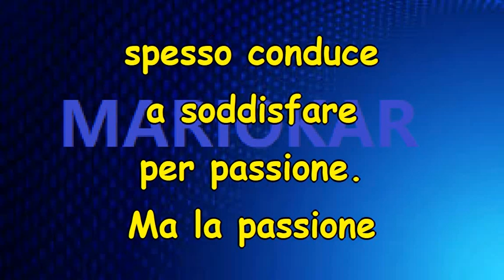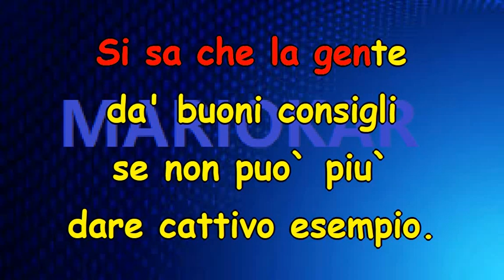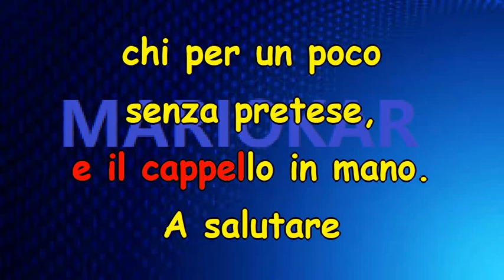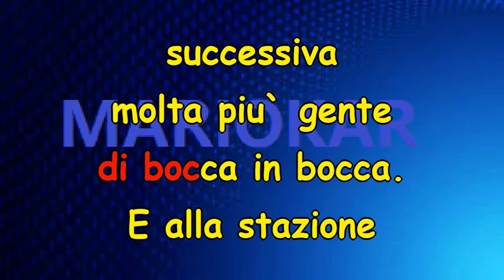Fabrizio De Andrè Bocca Di Rosa karaoke